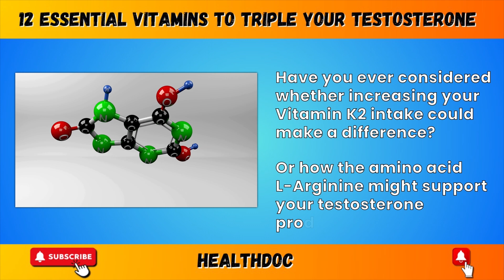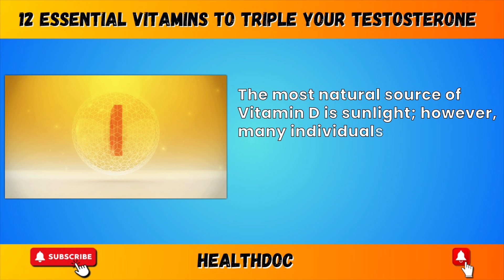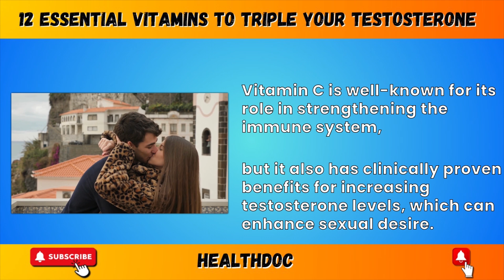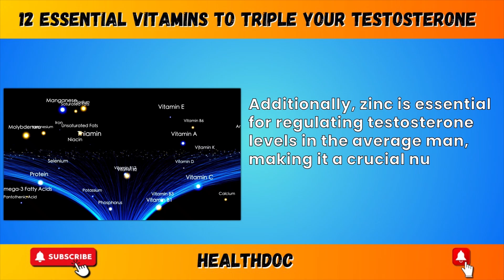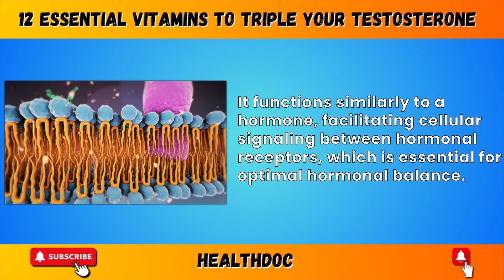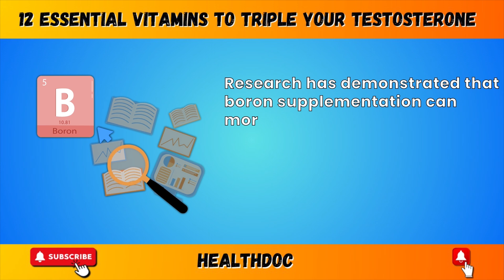12 Vitamins That Triple the TESTOSTERONE in Days – Try These NOW!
Boost your vitality with 12 Vitamins That Triple the TESTOSTERONE in just days! Discover how these powerful vitamins can naturally elevate your testosterone levels, leading to increased energy, strength, and overall health. Whether you're looking to enhance your workout performance, improve your mood, or simply feel more youthful, these vitamins can make a significant impact. Watch this video to learn about the best natural ways to support your testosterone levels and take your life to the next level. Don't miss out on this essential information that can help you achieve your goals faster and more effectively.